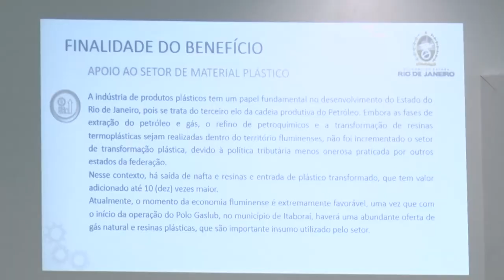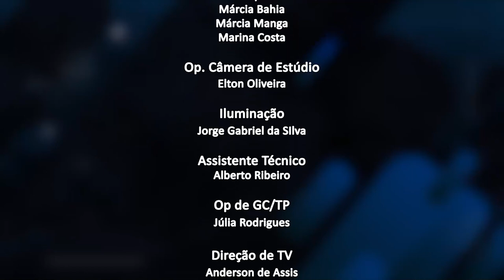Jornal da Alerj - Terça - 10/05/22